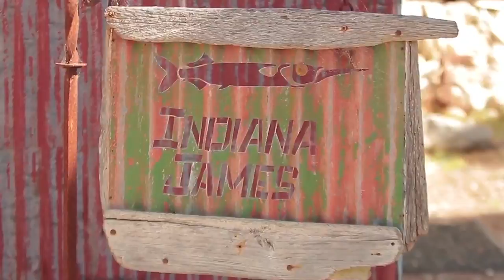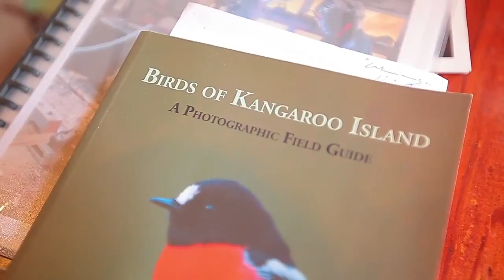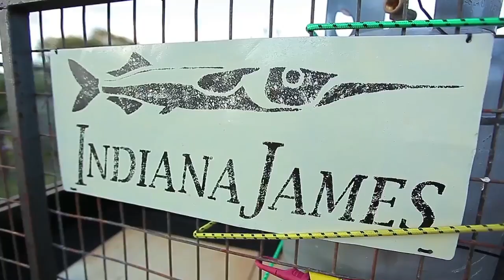Indiana James Kangaroo Island - Found Object Sculptures